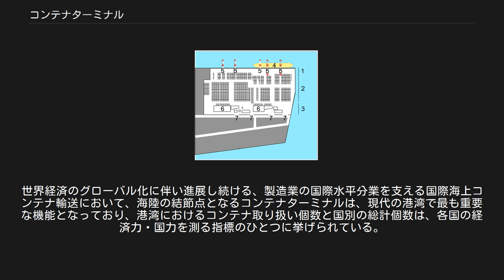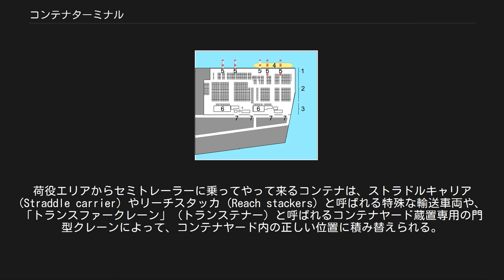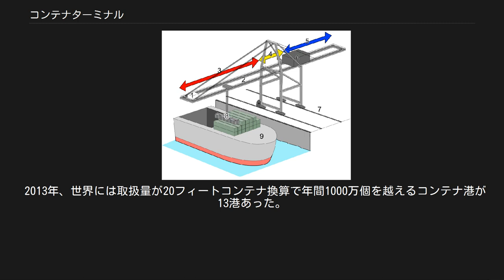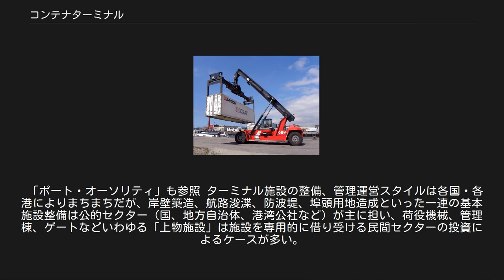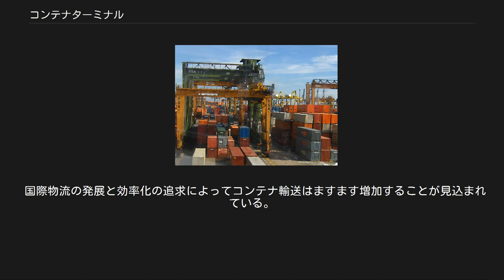コンテナターミナル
中国・上海の洋山深水港に立ち並ぶガントリークレーンによるコンテナ荷役 シンガポールのケッペル港にあるケッペル・コンテナターミナル シドニー港のコンテナターミナル全景 米カリフォルニアのロングビーチにあるT埠頭コンテナターミナルのガントリークレーン群 コンテナターミナル（Container terminal）とは、コンテナの海上輸送と陸上輸送の結節点となる港湾施設の総称。
コンテナ埠頭ともいう。
 世界の海運の主流はタンカーや鉱石などの不定期船による輸送を除けば、長さが主に20フィートと40フィートとの2種類に標準化された鋼鉄製のコンテナを一定頻度で輸送する定期運航によって担われており、これらのコンテナは専用のコンテナ船という貨物船によって運ばれ、その多くがコンテナターミナルで積卸しされる。
例えば日本が海外から輸入する雑貨の90%はこれらのコンテナによって運搬されている。
世界経済のグローバル化に伴い進展し続ける、製造業の国際水平分業を支える国際海上コンテナ輸送において、海陸の結節点となるコンテナターミナルは、現代の港湾で最も重要な機能となっており、港湾におけるコンテナ取り扱い個数と国別の総計個数は、各国の経済力・国力を測る指標のひとつに挙げられている。
 コンテナ船が接岸してコンテナを積み卸しする専用の岸壁を備え、これらのコンテナを運搬・保管する固定施設（コンテナヤード、管理棟、ターミナルゲート、コンテナフレートステーション、メンテナンスショップなど）、および荷役用可動施設（ガントリークレーン、トランスファークレーン、ストラドルキャリアなど）で構成される。
コンテナの積卸作業だけでなく一時的に保管する機能を有するほか、国際貨物の輸出入時の保税地域としての役割も果たしている。
 コンテナ・ターミナル内の概略配置 1.荷役エリア（エプロン） 2.コンテナヤード 3.ゲートエリア 4.コンテナ船 5.ガントリークレーン 6.管理棟 7.ゲート ガントリー・クレーン 1.オペレータ室 2.ブーム部 3.アウトリーチ 4.スパン 5.バックリーチ 6.機械室 7.レール 8.スプレッダー 9.コンテナ船 貨物の積卸を荷役（にやく）という。
コンテナターミナルの岸壁には「ガントリークレーン」が設置され、コンテナ船でのコンテナの積み卸しを効率的に行なっている。
レールに乗ったガントリークレーンが稼動している荷役エリアは「エプロン」とも呼ばれる。
1万個以上のコンテナを積む巨大コンテナ船が入港、接岸すると5-7台のガントリークレーンが同時に働いて、「シャーシ」または「ハスラー」と呼ばれるセミトレーラーに積む。
これらの車両は多くがコンテナヤード内までコンテナを運ぶ役目を担っている。
コンテナ船への積込はこれと逆の手順となる。
これは「トランスファークレーン方式」と呼ばれる一般的な方法だが、他にもストラドルキャリアという専用の荷役機械を使う「ストラドルキャリア方式」や、コンテナをシャーシに積載したままコンテナヤードに平置きする「オンシャーシ方式」などもある。
いずれの方式も国際海運に使用される大型コンテナ船の経済効率は港湾での荷役時間の短縮が重要な要素となっており、昼夜を問わず短時間での作業完了が求められる。
 特に大きなガントリークレーンは、スーパーガントリークレーンと呼ばれ、アウトリーチと呼ばれるブームの前方可動範囲が50mもあるので、横方向に18列までコンテナが積まれた巨大コンテナ船にも対応できるが、世界最大のコンテナ船「エマ・マースク」では船幅56.4mでコンテナはデッキ上の積列が22列に達しているため、さらに大型のガントリークレーンを用いないと片側からは届かない。
 1つのガントリークレーンで35-40個/時間程度の効率で荷役できる。
 ストラドルキャリアの構造 図では手前半分が描かれており、コンテナを挟んで奥側にも同じ構造がある。
車体は上部だけで繋がっており、本例では8個のタイヤの向きが細かく制御される。
 リーチスタッカ コンテナヤードはコンテナを一時的に保管するエリアである。
荷役エリアからセミトレーラーに乗ってやって来るコンテナは、ストラドルキャリア (Straddle carrier) やリーチスタッカ (Reach stackers) と呼ばれる特殊な輸送車両や、「トランスファークレーン」（トランステナー）と呼ばれるコンテナヤード蔵置専用の門型クレーンによって、コンテナヤード内の正しい位置に積み替えられる。